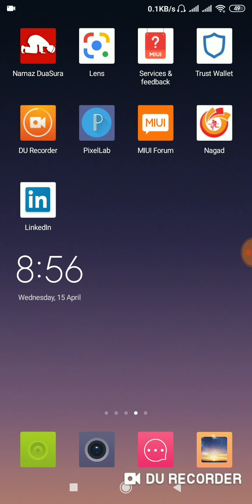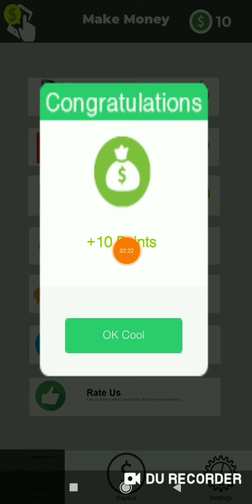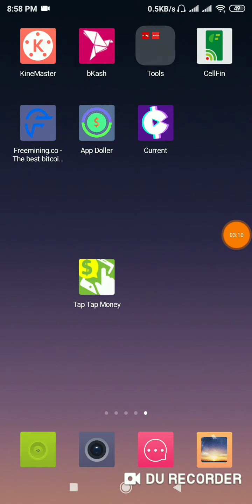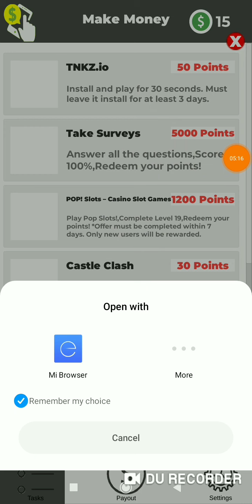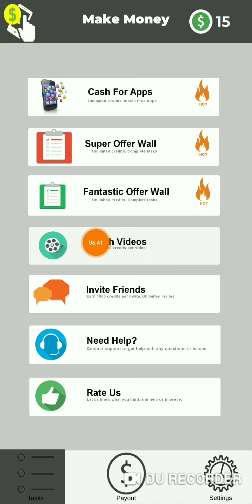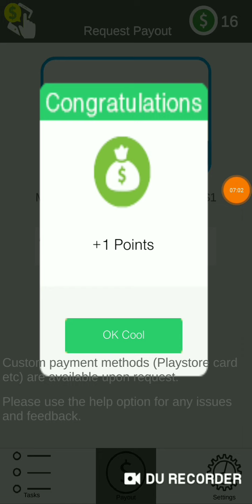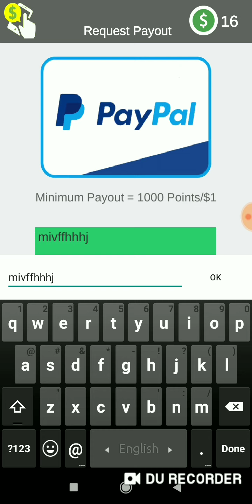Online income bd payment bkash || Earn money online || Online income paypal 2020 || project earn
Online income bd payment bkash | Earn Money Online | online income bangladesh 2020

Earn $13 Dollar  Per Day Payment baksh।।Online income bangladesh 2020।। paypal,

হ্যালো বন্ধুরা👨‍👩‍👦‍👦👨‍

Reffer : 41EFA
Reffer : 41EFA